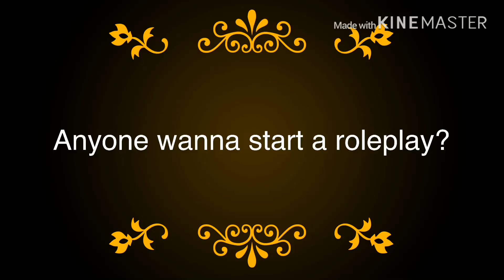Anyone wanna start a roleplay?-